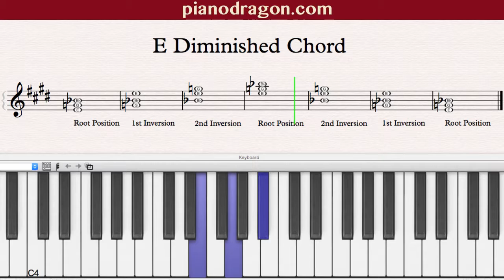E Diminished Chord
E Diminished Chord Root position, 1st and 2nd inversion on piano.